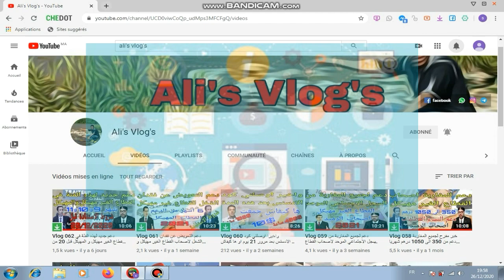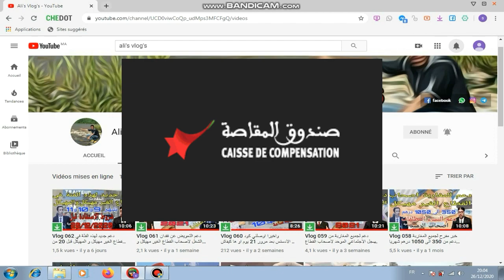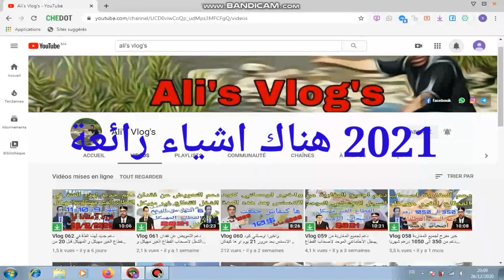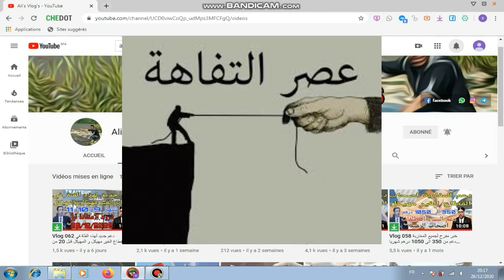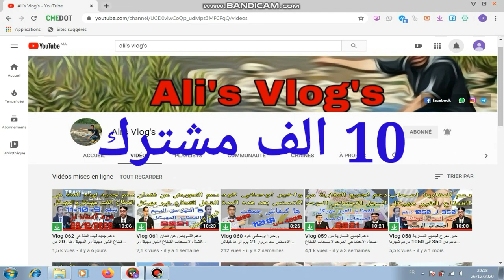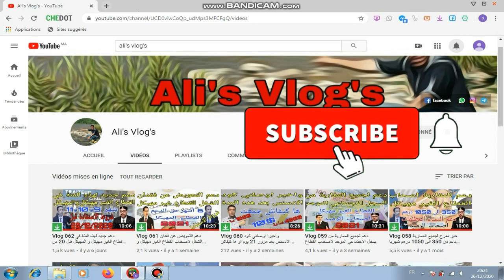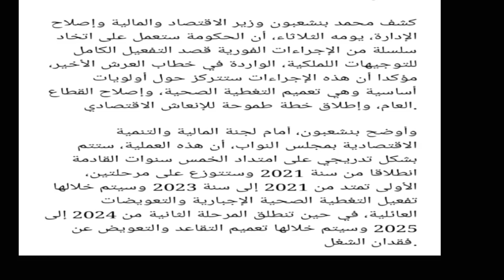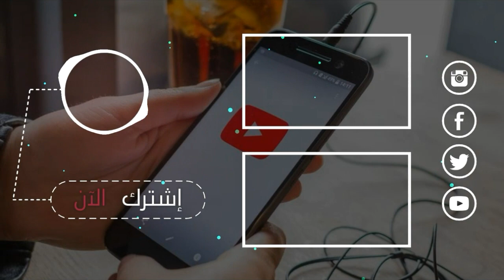Vlog 063 العثماني هناك دعم جميع الاسر الفقيرة من صندوق المقاصة للقطاع الغير مهيكل